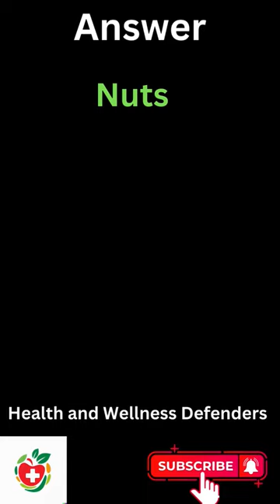Sources of vitamin H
Vitamin H, more commonly known as biotin, is part of the B complex group of vitamins. All B vitamins help the body to convert food (carbohydrates) into fuel (glucose), which is used to produce energy. These B vitamins, often referred to as B complex vitamins, also help the body metabolize fats and protein. B complex vitamins are needed for healthy skin, hair, eyes, and liver. They also help the nervous system function properly.

Your body needs biotin to metabolize carbohydrates, fats, and amino acids, the building blocks of protein. Biotin is often recommended for strengthening hair and nails, and it's found in many cosmetic products for hair and skin.